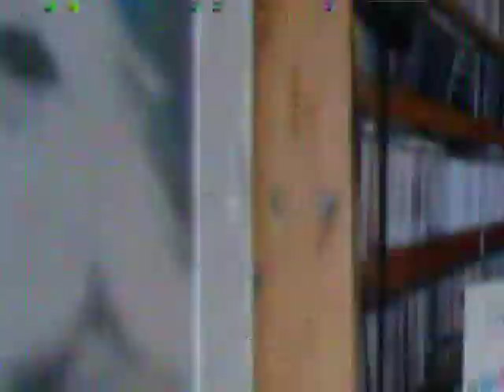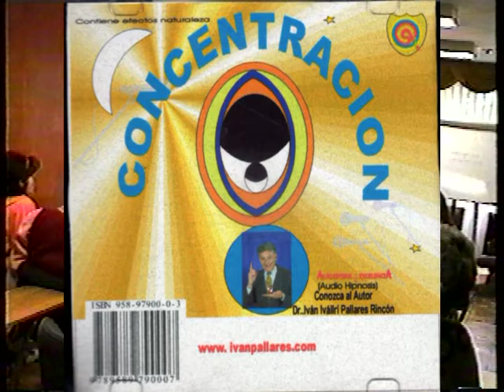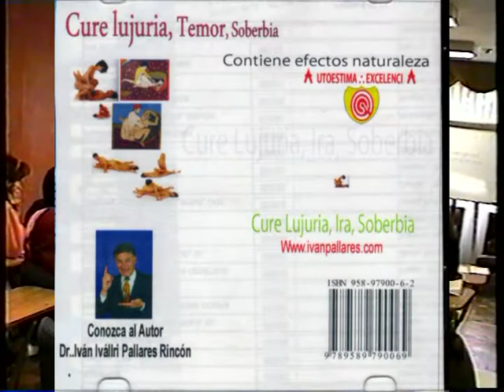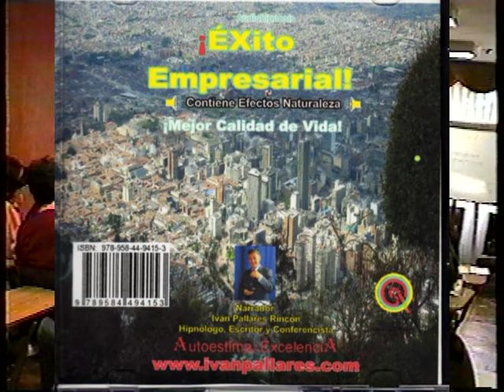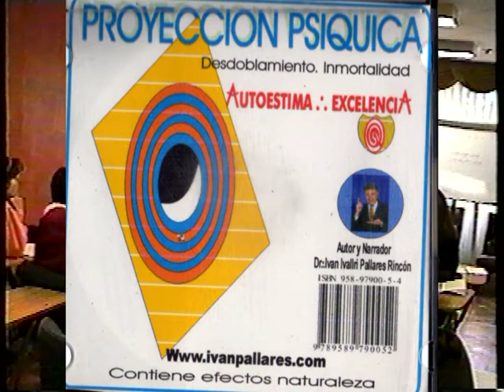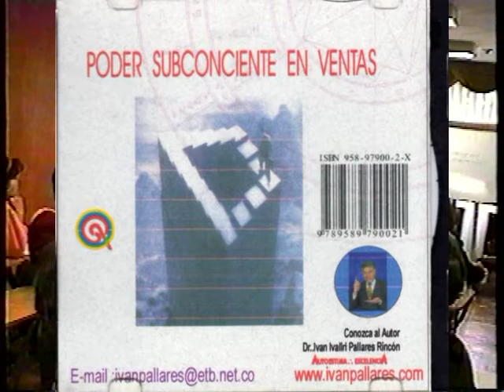Coach Invocando Angeles vidas pasadas.Gurú Mundial Iván Pallares Rincón de Ocaña.mpg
Coach Invocando Angeles vidas pasadas.Gurú Mundial Iván Pallares Rincón de Ocaña